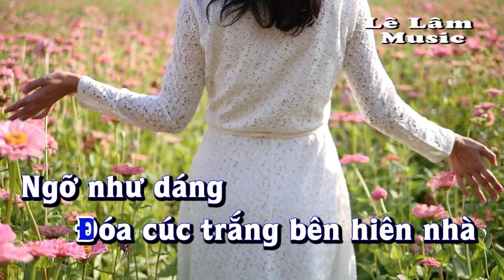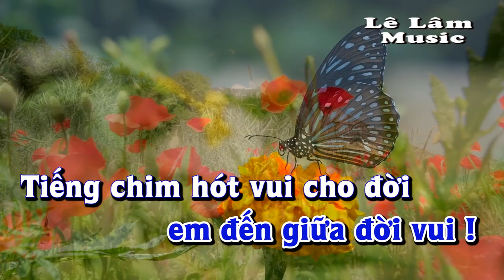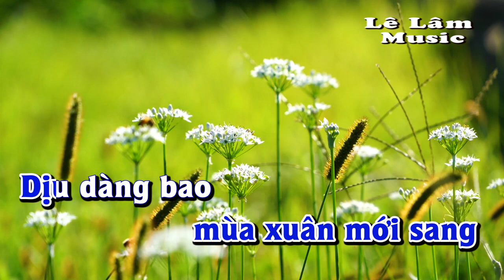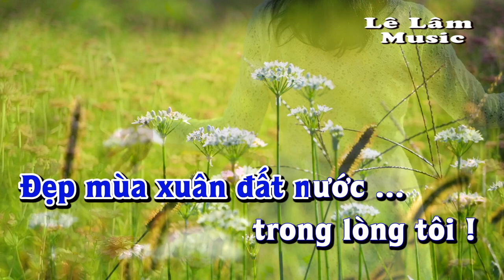Karaoke - DỊU DÀNG SẮC XUÂN Tone Nam | Lê Lâm Music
Lê Lâm Music KaraokeDỊUDÀNGSẮCXUÂNToneNam
KaraokeNhạcSốngDỊUDÀNGSẮCXUÂNToneNam